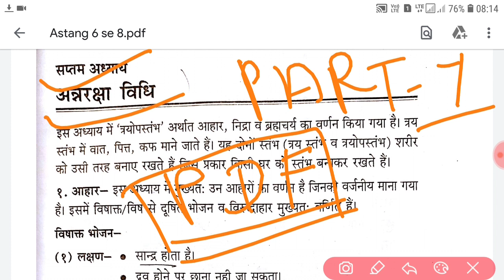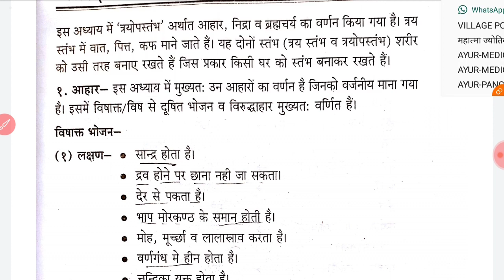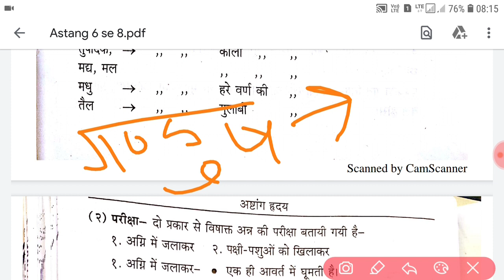Ashtanga Hridaya Chapter 7 Lecture Video || Part 1 Ke Some Missing Point & Mistake Correction Video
Ayurveda News
 BAMS News
 Ayurveda Medicine
 Ayurveda Treatments
 Motivation Speech Video
 Ayurveda motivation
 Ayurveda Knowledge video
 Ayurveda Anatomy
 Ayurveda Physiology
 Ayurveda Nuskhe
 Gharelu Ilaaj